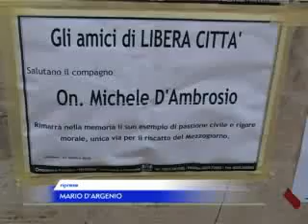D'AMBROSIO CAMERA ARDENTE.flv